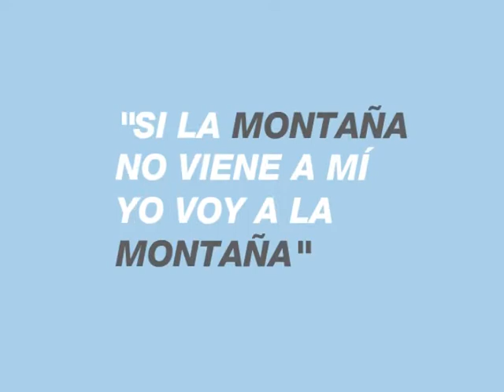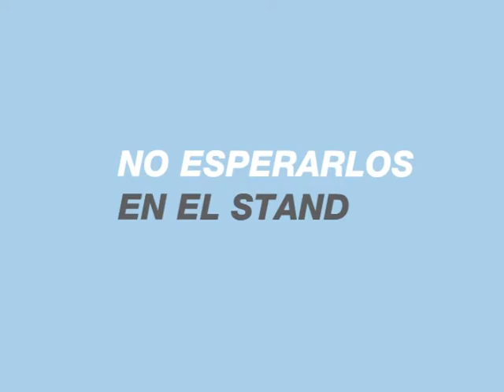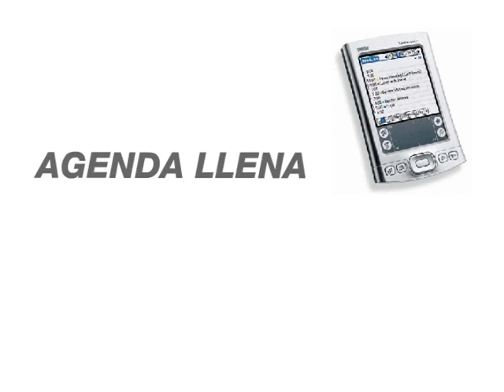6- CASO Cegedim.mpg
Nombre Cliente:
Cegedim Dendrite

Campaña:
OneKey

Objetivo:
Hacer que la gerencia de las empresas farmaceúticas busque una cita con nuestra fuerza comercial en lugar de rechazarla

Estrategia:
Activación de marca (BTL) en congreso farmaceutico que reúne al target completo dramatizando de una manera vivencial la consecuencia de tener una base de datos desactualizada

Resultados
Citas suficientes para programar la actividad de toda la fuerza comercial durante 1 año.